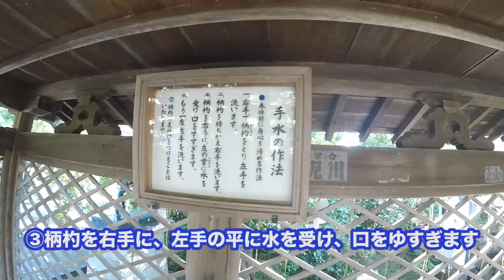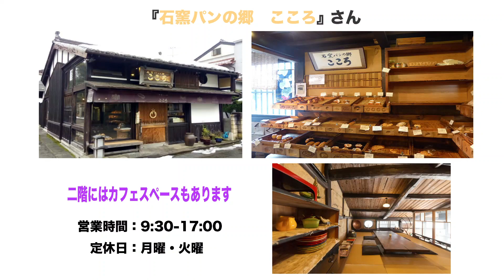歩いて1分で八幡神社へお参り！正しいお参りの仕方知ってますか？おみくじも引きました。【Guesthouse OBAMA21:00 / ゲストハウス小浜弐拾壱時】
Guesthouse OBAMA21:00 / ゲストハウス小浜弐拾壱時です。
福井県小浜市のゲストハウスです。
築60年の古民家をリノベーションして、和室2室・洋室2室のお部屋をご用意しています。最大18名までご宿泊いただけます。
『泊まりに行けるYouTuber』として、これから配信してまいります。
週1本を目標に更新をしてまいります。よろしくお願いいたします。

★ご予約&ホームページはこちら！

～施設紹介～
■4つのお部屋
　和個室(3名),和ドミトリー(男女混合6名),
　女性専用個室(5名・ベッド),女性専用ドミトリー(2段ベッド・4名)
　※料金：ドミトリー2500円、個室3000円～

■イベント
　21時(夜9時)から、福井・小浜のお酒を無料で振る舞って、様々な国のゲストとの交流の時間を作っています。ぜひ交流を楽しんでください。